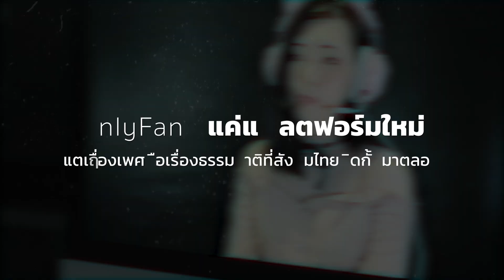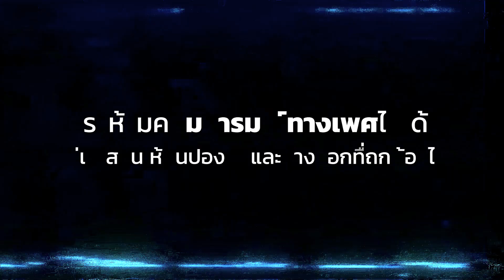เปิดใจคนทำ OnlyFans มองทะลุเรือนร่างไปถึงความคิดของพวกเขา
OnlyFans กลายเป็นประเด็นร้อนในสังคมหลังตำรวจบุกจับกุมคนทำคอนเทนต์ใน OnlyFans พร้อมระบุว่าเป็นการทำผิดศีลธรรมอันดีของประเทศ THE STANDARD พูดคุยกับโม่ย หนึ่งในคอนเทนต์ครีเอเตอร์ใน OnlyFans เพื่อหวังจะทำความเข้าใจวิธีคิดของคนรุ่นใหม่ที่หันมาทำคอนเทนต์ลงในแพลตฟอร์มนี้ ซึ่งแม้ว่าตัวแพลตฟอร์มจะไม่ได้เจาะจงเนื้อหาเฉพาะภาพวาบหวิวหรือคลิปทางเพศ แต่ต้องยอมรับว่านี่คือจุดขายของ OnlyFans ที่ทำให้ผู้คนหันมาสนใจ

ส่วนเรื่อง Porn Clip เธอมองว่ามันไม่ใช่ต้นเหตุของปัญหาอาชญากรรมในสังคม แต่การไม่ให้ความรู้เรื่องเพศอย่างตรงไปตรงมาต่างหากที่ทำให้เกิดปัญหา เพราะเราไม่สามารถห้ามคนมีอารมณ์ทางเพศได้ แต่เราสามารถสอนวิธีการหาทางออกที่ถูกต้องเมื่อเกิดอารมณ์ได้ ซึ่งสังคมไทยแม้กระทั่งเซ็กซ์ทอยที่เป็นเครื่องมือช่วยสำเร็จความใคร่ยังผิดกฎหมาย สิ่งที่น่าสนใจจากการคุยกับโม่ย เราพบว่าเธออยู่กับความเปลี่ยนแปลงของยุคสมัย แต่ก็เข้าใจจารีตแบบเก่าของสังคมไทย พร้อมเสนอให้สังคมปรับจารีตแบบเก่ากับความเปลี่ยนแปลงเข้าหากันเพื่อพัฒนาสังคมของเราต่อไป มากกว่ายึดถือความเชื่อของตัวเองด้านใดด้านหนึ่งฝ่ายเดียว

หมายเหตุ : THE STANDARD ได้รับอนุญาตจากผู้สัมภาษณ์ให้เปิดเผยใบหน้าและภาพบางส่วนที่ใช้ประกอบวิดีโอนี้แล้ว